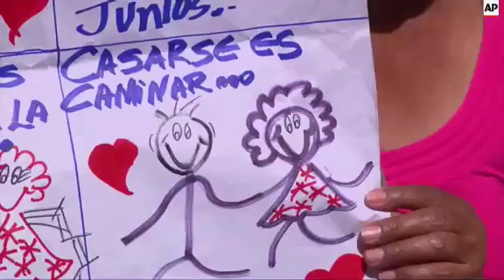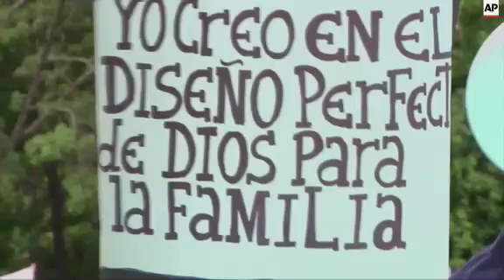Demo against same sex marriage and gay rights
(4 Aug 2015) Hundreds of members of the Evangelical church marched through Venezuela's capital Caracas on Tuesday to protest against marriage equality in the South American country.
They carried a petition to the National Assembly opposing marriage equality for homosexual couples.
A small group of gay-rights activists confronted the demonstrators outside the assembly with rainbow flags.